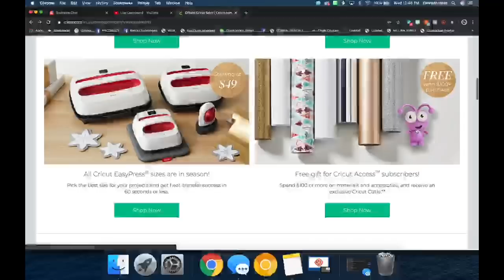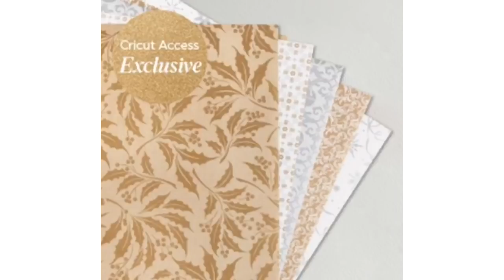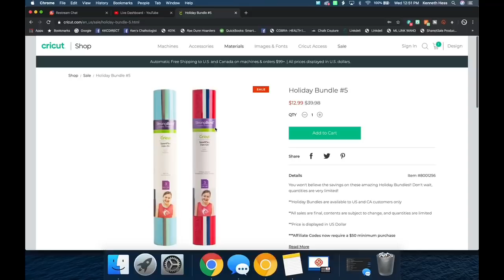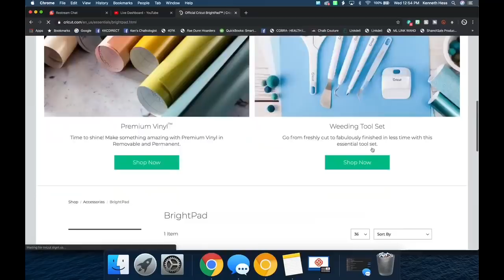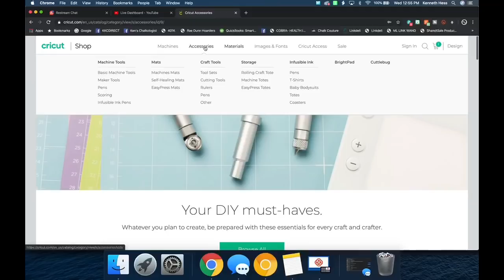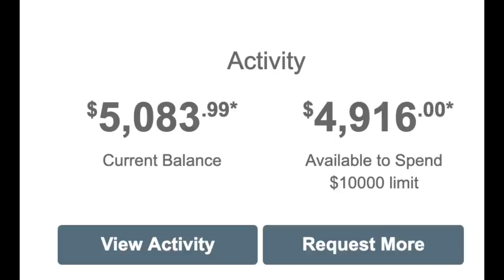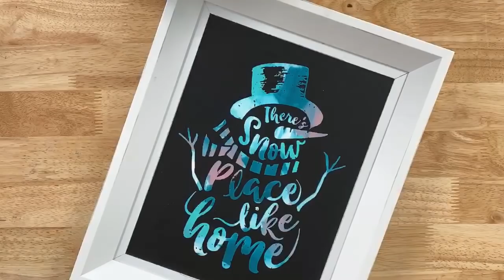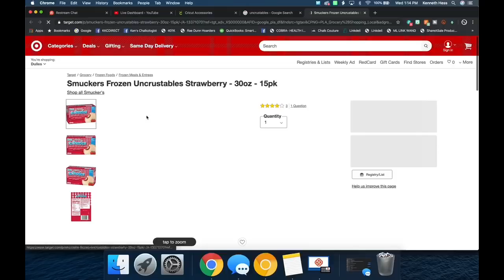NEW CRICUT CUTIE, HUGE CRICUT SALE, BIG ANNOUNCEMENT & MORE (KFTC)